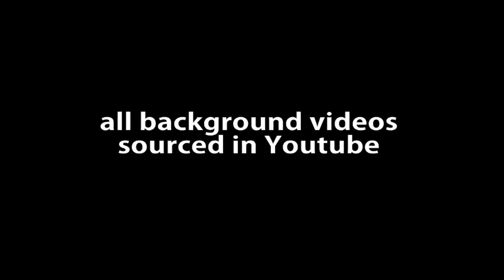Bagus - Champion of the World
Genre               : Pop Rock
Lyrics  : Bagus K. Tandia
Video  : Prima Wibawa
Written       : June 29, 2014

Dialogue…

Q : Hi Bagus..
A : Oh hi.. how ‘r u doing?
Q : I’m good.. hey uummmph.. tell me about your new song?
A : Ou that? Well… you know.. human is a competitive being by nature.. in a competition, we used to hail only the champion and forget how good the unluckiers or losers are… remember that the unluckiers also produced lots of magical moments!.. so.. for me… in a competition.. everyone is a champion! You know what… as human, we have to celebrate competition because it makes our life better and better… imagine our life without any competition… maybe our life today is still similar with our ancestors thousands of years ago… living in caves and busy hunting for food… so let’s celebrate competition for the better life of human species, hail and love the champions and the unluckiers..
Q : Wou what a thought Bagus… let’s talk something else…

It comes in a day… and comes in a night… inspiration…
Passion of dream… light up the life… illumination…
Fight like a bull… work like a horse... in desperation…
Brain is flowing… heart like a rock… breathe all the encouragements…

Dance all around… sing all the time… in celebration…
Burst like a wind… run like a lightning… with the vision…
Never give up… never afraid… improvisations
Competitions… as stimulation… we are in exultation
The Champion….. of the World…
I am the Champion….. reaching to the top...
We’re the Champions… of the World… (are the champions of the World)
We’re the Champions… reaching to the stars…

We are human… like to compete…
In anything.. that we live in…

Urang kudu uninga
Karuhun urang sadaya
Anu cicing di guha
Asal bisa ngiuhan
Unggal poe moro
Keur minuhan kabutuhan
Lamun meunang wareg
Teu meunang wayahna lapar..

Doesn’t matter… we win or lose…
Cause all those things… make us better…
We’re all the champions… none are the losers
Improve our life… in thousand years
So let’s be happy.. cause one planet
Means one nation… Punten…

back to Dance all around…